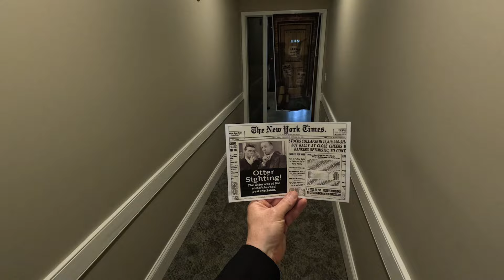Night At The Oscars | Otterbein Lebanon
Step onto the red carpet with us for a dazzling "Night At The Oscars" at Otterbein Lebanon!